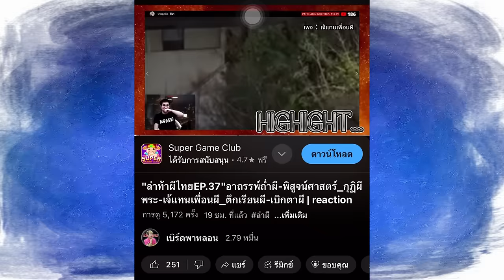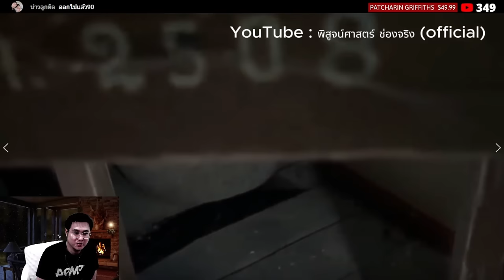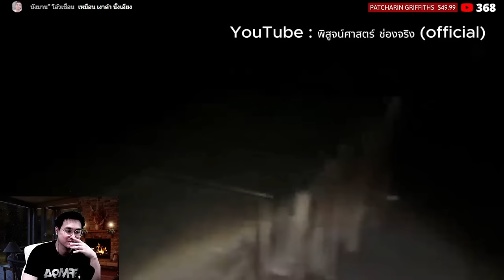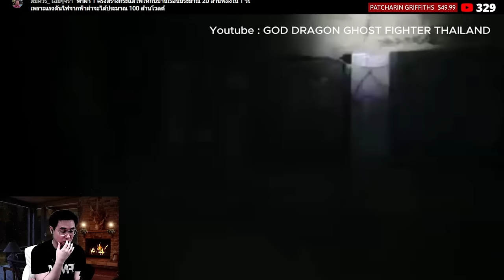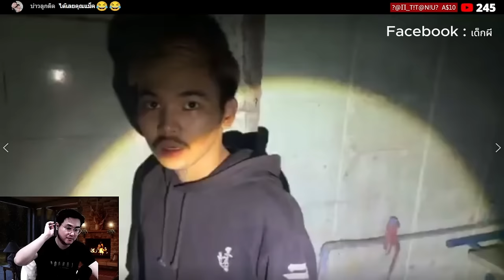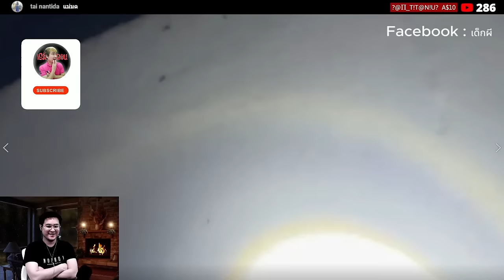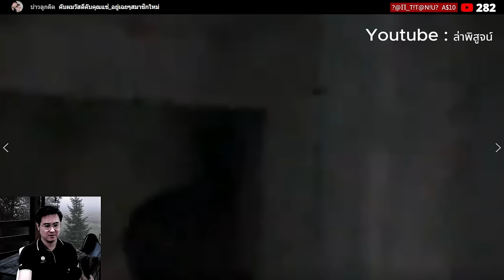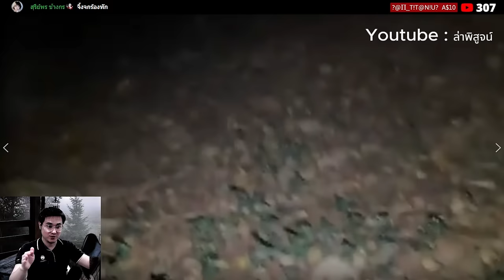"ล่าท้าผีไทยEP.40"โรงเรียนร้าง_สวนสนุกผี_โรงเรียนหลอน_ป่าช้าเก่า | reaction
Skip
00:00 ไฮไลท์
00:39 ปิดคำบรรยาย
01:27 โรงเรียนโบราณ พิสูจน์ศาสตร์
23:07 สวนสนุกผีสิง Goddragon
42:37 โรงเรียนหลอน เด็กผี
59:22 ป่าช้าเก่ากุฎิหลอน ล่าพิสูจน์เซอร์เวย์
ติดต่อลงโฆษณา : 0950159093